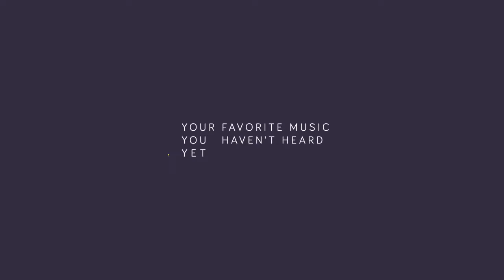Vicetone End of the Year Mix 2022 [EDM]